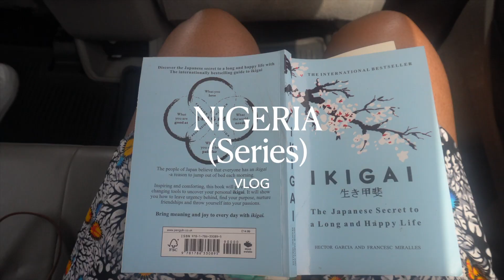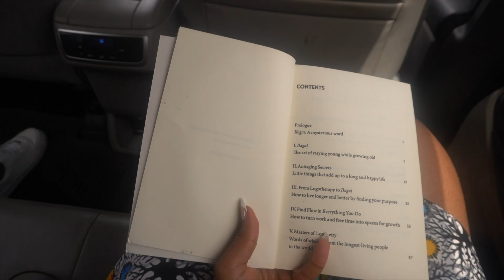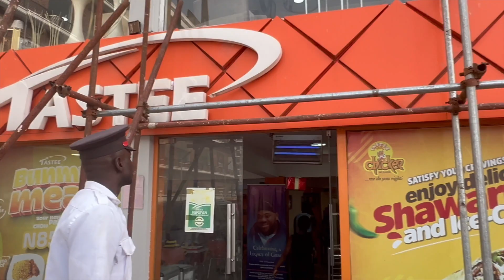Vlog - Nigerian Series: Wedding Fittings + attending a wedding + TFC + Unboxing packages.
Hey guys, Welcome to another vlog.
I hope you enjoy this vlog with me.

Short Bubu dress: @afrikayla (IG)
Tailors IG: @aidaliz_couture (IG)
Hair bonnet
New wig : @estaahair (IG)
Make up artist: Makeup_on_wheels

AMAZON STORE FRONT